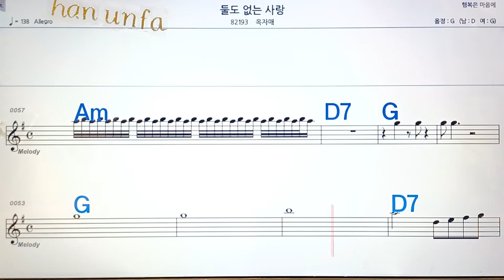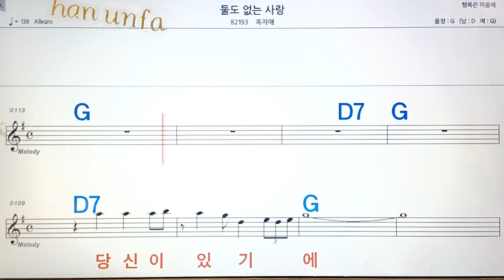둘도 없는 사랑/옥자매💋노래방, 통기타 , 코드 큰악보, 가라오케, 반주💖Karaoke, Sheet Music, Chord, MR